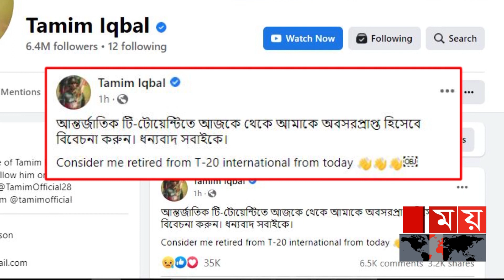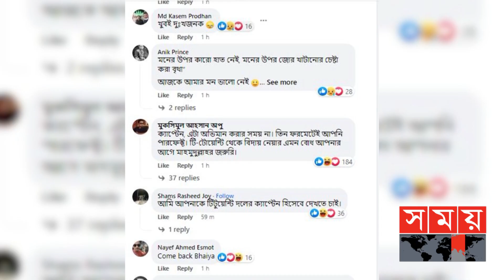অভিমান নাকি বাস্তবতা, টি-টোয়েন্টি কেন ছাড়লেন তামিম? | Tamim Retirement | T20 Cricket | Somoy TV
সব আলোচনার ইতি টানলেন তামিম ইকবাল। অবসরের ঘোষণা দিলেন আন্তর্জাতিক টি-টোয়েন্টি থেকে। ওয়েস্ট ইন্ডিজকে ওয়ানডে সিরিজে ধবলধোলাই করার কিছুক্ষণ পরই, নিজের ভেরিফাইড ফেসবুক পেইজে এক পোস্টের মাধ্যমে এমন সিদ্ধান্তের কথা জানান, টাইগারদের এই ড্যাশিং ওপেনার। এর ফলে ক্রিকেটের সর্টার ফরম্যাটে প্রায় দেড় দশকের ক্যারিয়ারের ইতি টানলেন, টি-টোয়েন্টিতে বাংলাদেশের প্রথম সেঞ্চুরিয়ান।